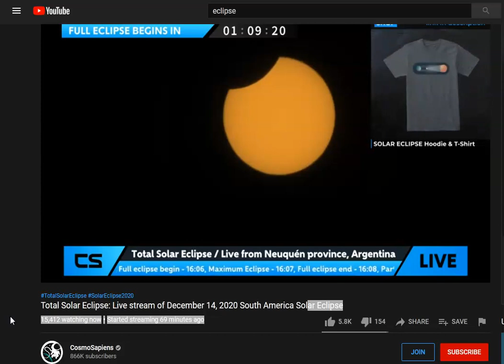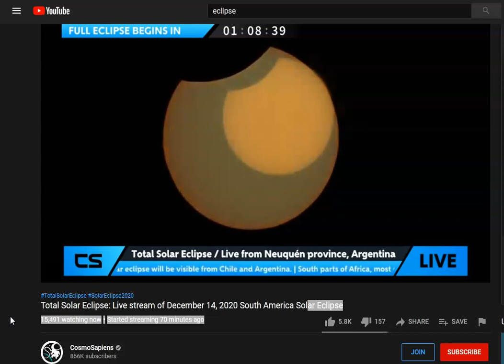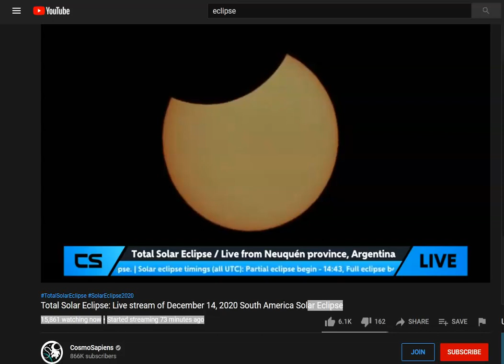Solar Eclipse 2020 South America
Lavette Hawkins
Atoka , Oklahoma 74525

just use my email on both
Your comments, links, encouragement and donations  have  helped me more than you could ever know or imagine .

Links for the flash drive library
it is free for all

cloud link to library courtesy of Gina and Darryl !

How it works is people just need to send an email to. .they then send you a link (link is set to expire in 3 days) and you simply download the content you want.